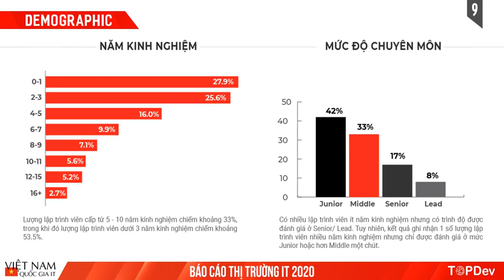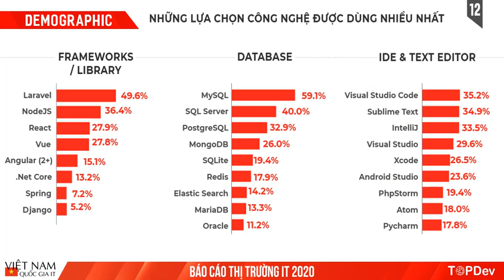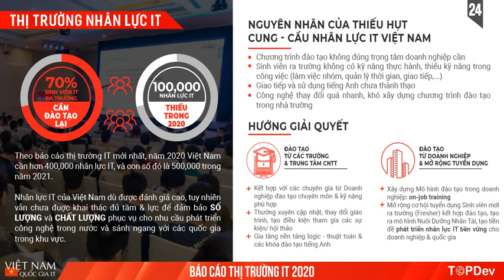Toàn cảnh thị trường IT Việt Nam 2020 | TopDev Report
Bước sang một thập kỷ mới, cùng nhìn lại toàn cảnh thị trường IT Việt Nam thông qua báo cáo tổng hợp của TopDev vừa phát hành nào!

Đc: Tầng 3, 25T2, N05, Nguyễn Thị Thập, Cầu Giấy, Hà Nội
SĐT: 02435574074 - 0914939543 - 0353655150